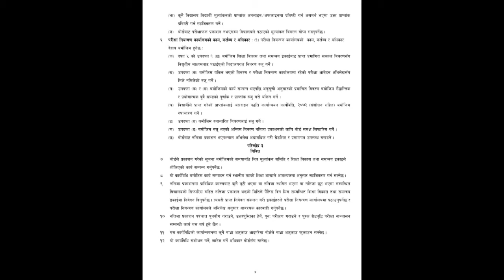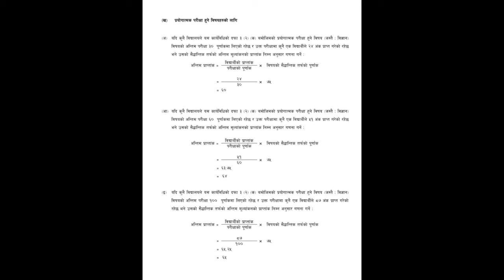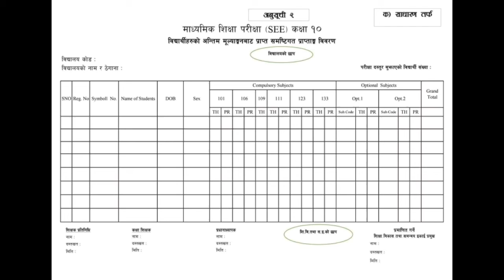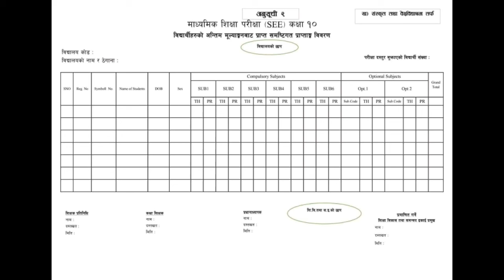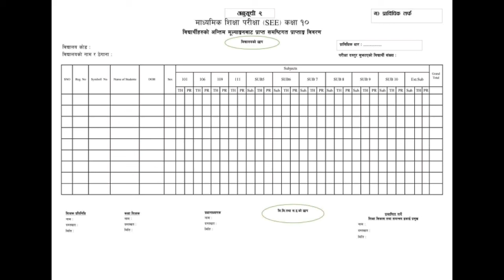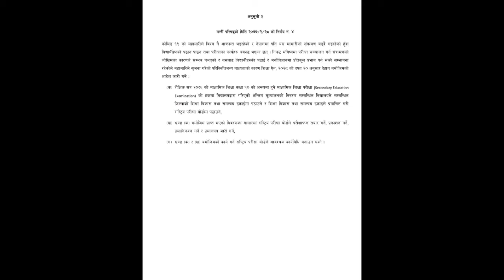SEE मूल्यांकन नतिजा प्रकाशित तथा प्रमाणिकरण 2076